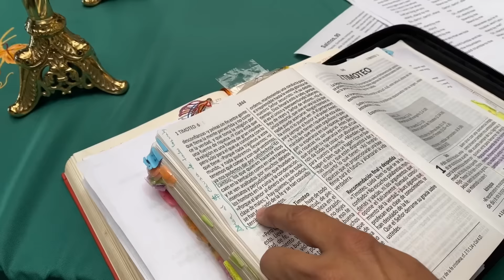Padre Chucho - Homilía Domingo 13 octubre